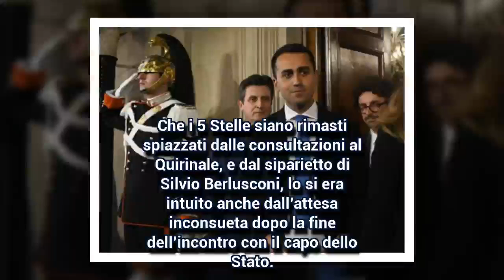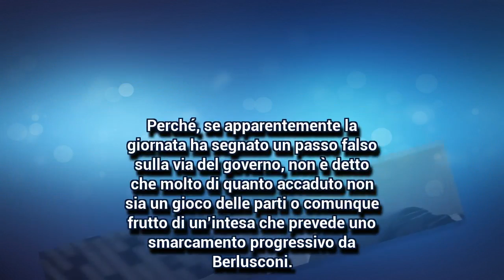«Questo proprio non me l’aspettavo» Ma Di Maio non chiude la partita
Il leader rivendica una «sinergia istituzionale» con la Lega: «Ride bene chi ride ultimo»